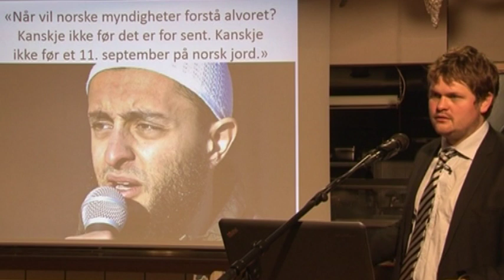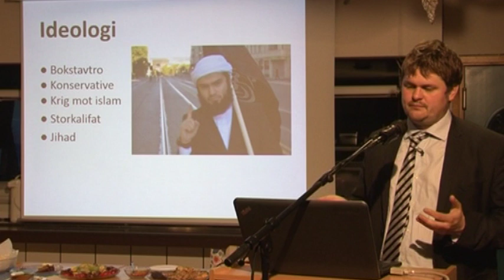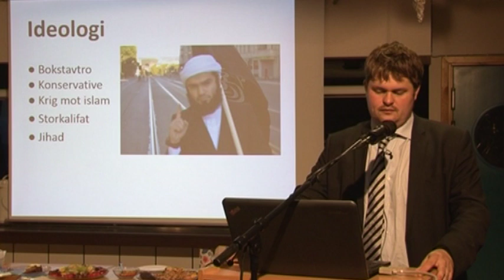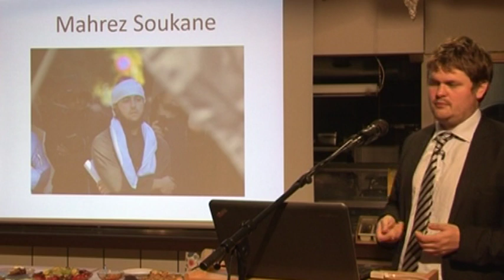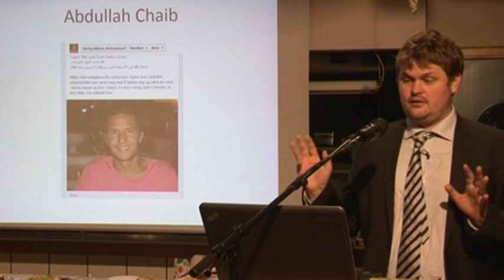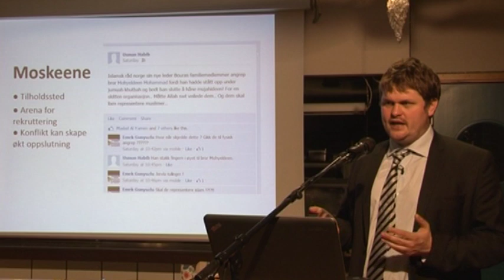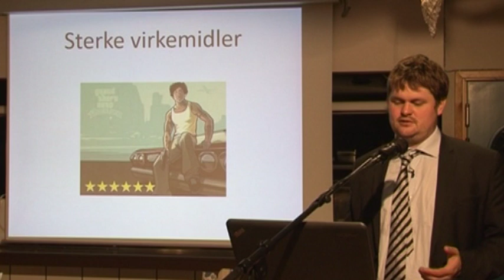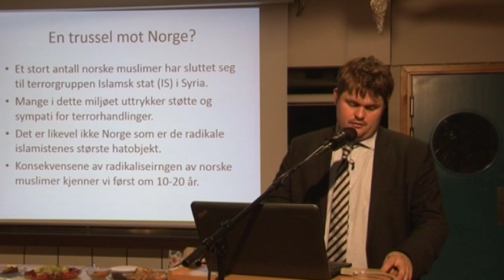Norsk Jihad - Lars Akerhaug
Journalist og forfatter Lars Akerhaug holder foredrag om norske islamister i MIFF Oslo tirsdag 23. september 2014. Akerhaug er forfatter av boken Norsk Jihad.